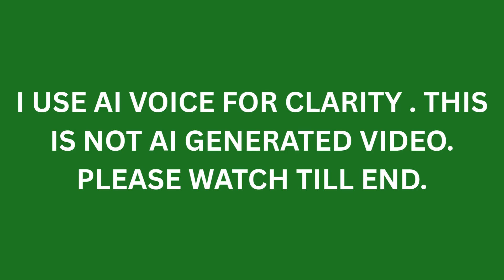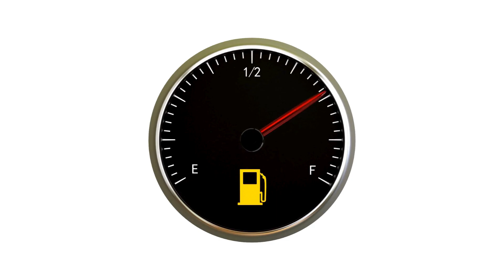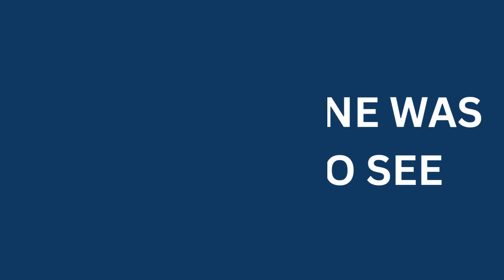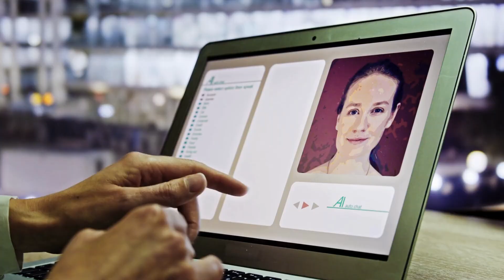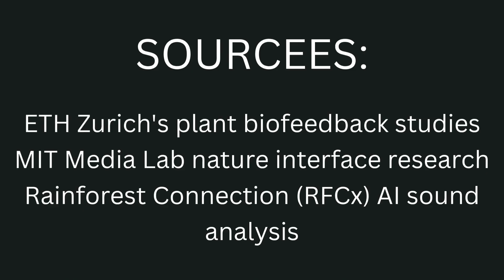AI Detected a Silent Cry in the Amazon—This Is What It Found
Deep in the Amazon, a single tree sent a signal—one no human could hear. But an AI did.

This cinematic story blends real-world science and thriller-style suspense as artificial intelligence responds to a mysterious forest distress signal. What follows is a high-stakes adventure through the jungle, with technology and nature colliding in ways we never imagined.

Inspired by true breakthroughs in AI bioacoustics and forest monitoring, this narrative dives into the strange intersection of machine logic and rainforest life.

Buckle up—this isn’t just a tech story. It’s an emotional, visual journey into a living system that might be more aware than we think.